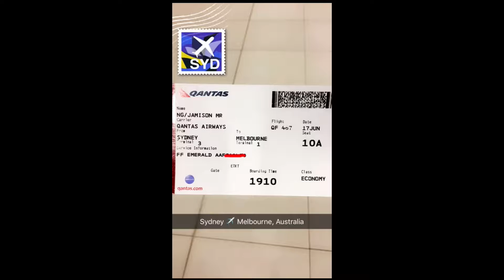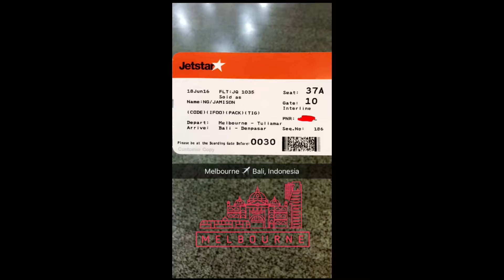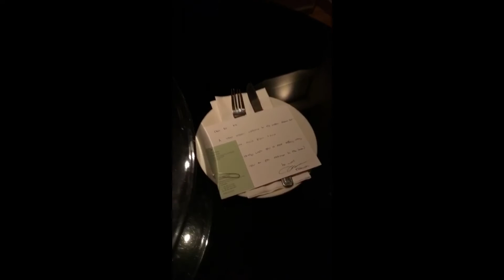Sydney to Bali via Melbourne on Qantas and Jetstar Airways FULL Review